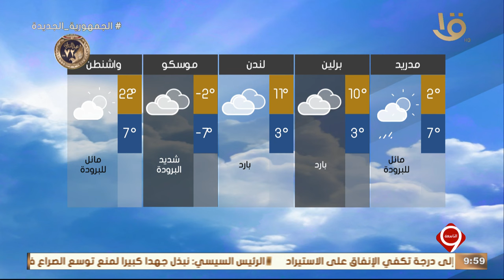نشرة التاسعة | بيان بدرجات الحرارة المتوقعة غدا